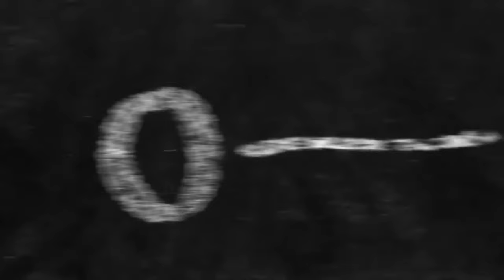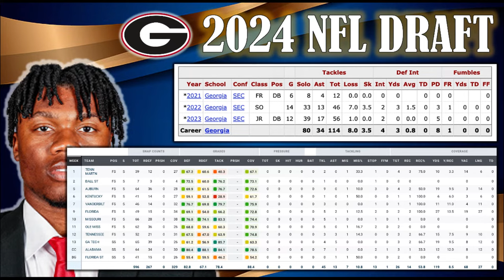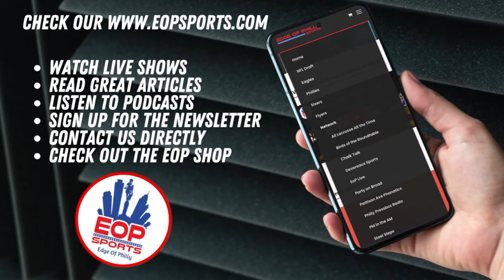Javon Bullard Draft Profile I 2024 NFL Draft Scouting Report & Analysis